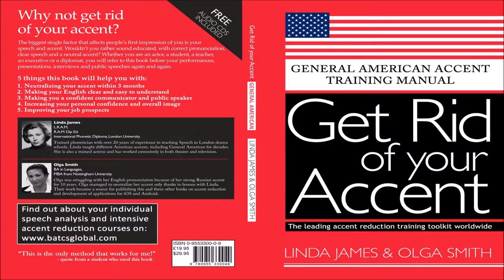Get Rid of your Accent General American, Lesson 1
Read our popular blog about the benefits of elocution lessons:
This course will help you to sound fluent and more like a native English speaker. It is based on our international bestseller "Get Rid of your Accent Part One"
Learn pronunciation rules and speak English clearly.
Learn how to speak with American Accent.
Change the way you speak English forever!
No more being asked to repeat yourself!
No more being disadvantaged by your pronunciation.
Speak English confidently and fluently like a native speaker.

Get Rid of your Accent is a phenomenon. Seven years ago, we created an instant hit, the best-selling pronunciation book. Our second and third books make us the most popular books and CD package around. Actors, lawyers, brokers, businessmen, and diplomats have flourished with our help.
This video shows you the first lesson from our international bestseller.